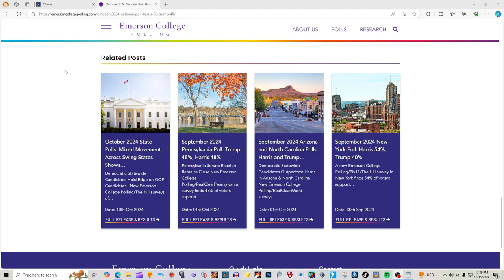BREAKING NEWS New Presidential ELECTION MAP 2024 Donald Trump vs Kamala Harris Emerson POLLING